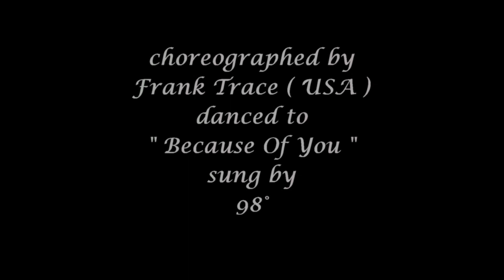AFTER THE RAIN ( Line Dance )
Line Dance " AFTER THE RAIN " choreographed by Frank Trace ( USA ) , danced to " Because Of You " sung 98°, for more information about our website or download dance scripts For more information about the Line & Partner Dance holidays in Paphos, Cyprus, please contact Planet Holidays